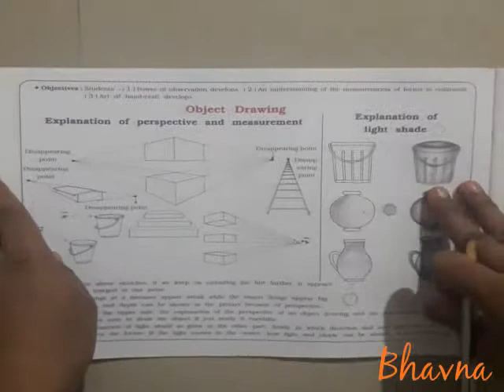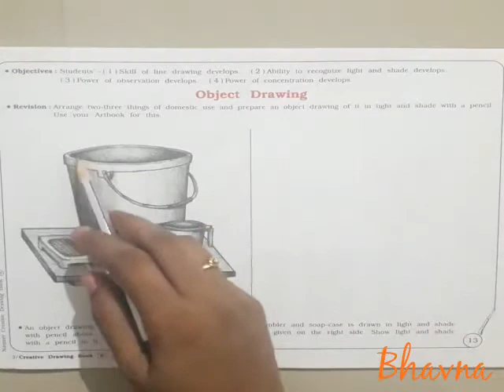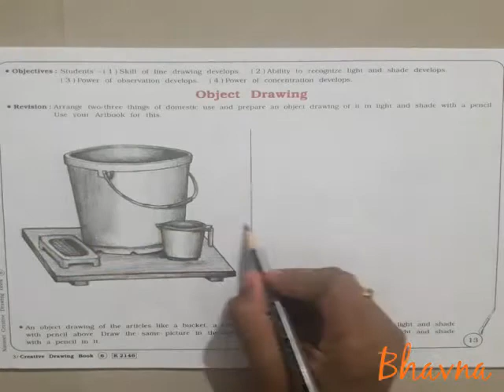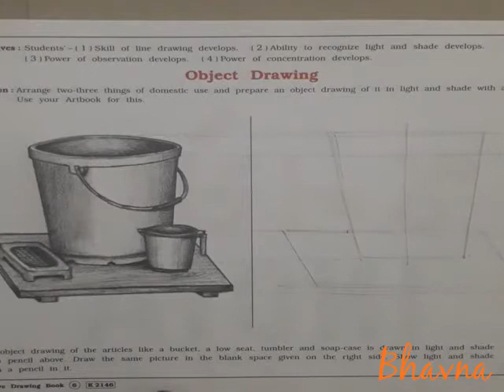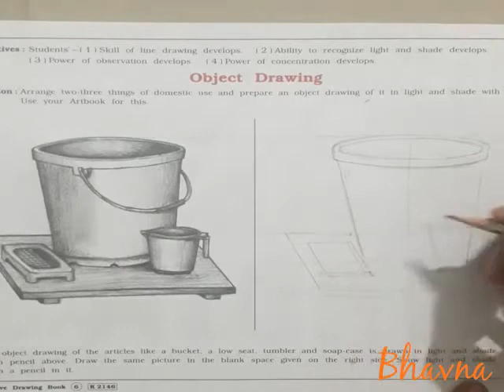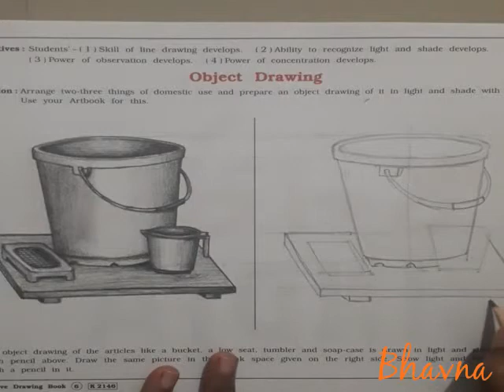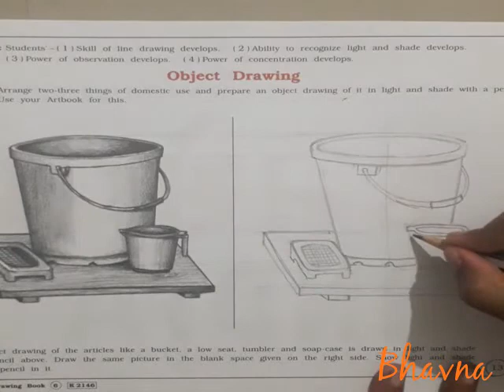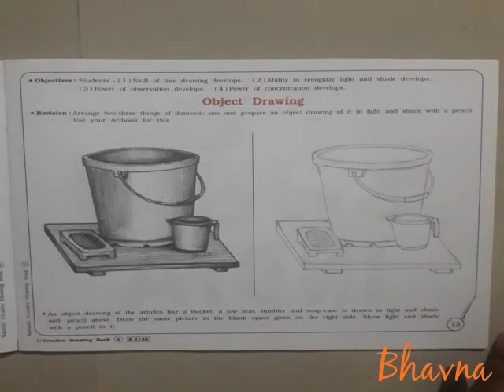Std:6 Eng med,Sub-Drawing/Object drawing page:13